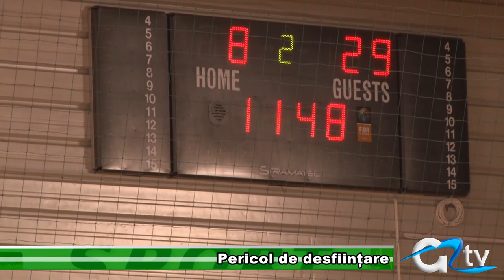PERICOL DE DESFIINTARE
Echipa feminină de handbal CSS Dunărea Giurgiu trece printr-o perioadă foarte dificilă și nu se știe care va fi viitorul acesteia în Divizia A. Jucătoarele nu și-au primit idemnizațiile de joc din luna septembrie și sunt nemulțumite, iar antrenorul Virgil Georgescu spune că nu mai poate face deplasări și cheltuieli din banii săi.